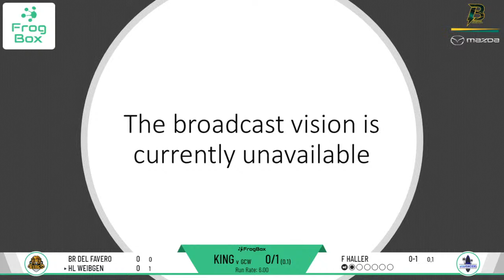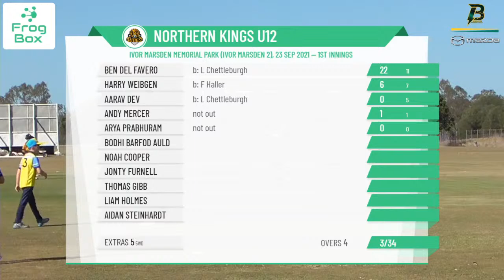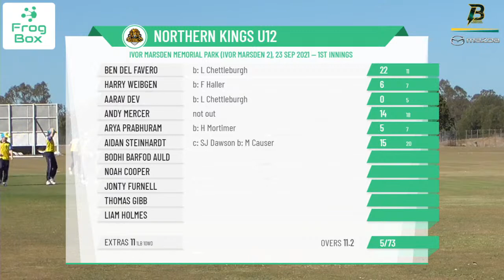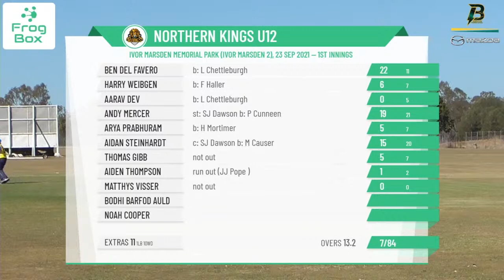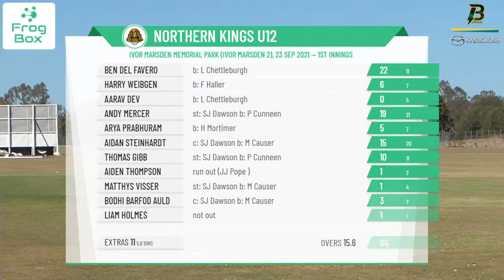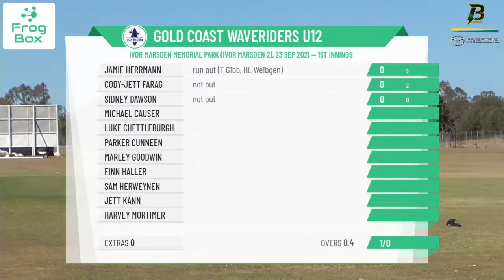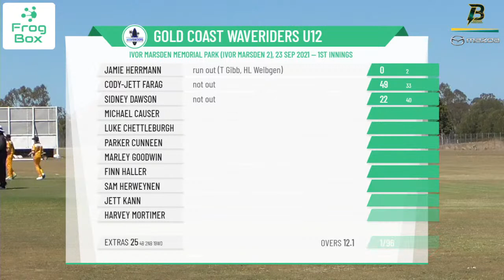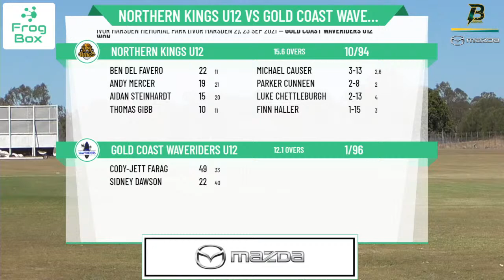Brisbane Premier League - U12 Boys - Semi FINAL - Northern Kings v Gold Coast Waveriders